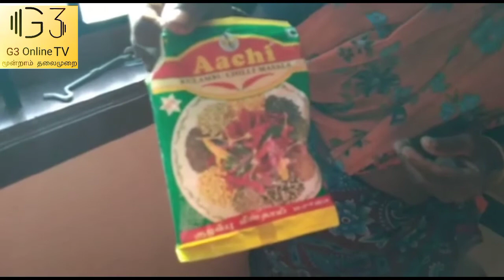வீட்டு ஜன்னலை உடைத்து துணிகர கொள்ளை.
அரியலூர் மாவட்டம் திருமானூர் ஒன்றியம் நாயக்கர் பாளையம் கிராமத்தில் தனியாக இருந்த வீட்டின் கதவை உடைத்து கொள்ளையர்கள் கைவரிசை காட்டி உள்ளனர் வீட்டின் உரிமையாளர்கள் வெளியூரில் இருப்பதால் அவர்கள் வந்த பிறகே எவ்வளவு பொருட்கள் கொள்ளை போயின என்பது தெரியவரும் என்று அவரது உறவினர் தெரிவித்துள்ளார்அவரது உறவினர் வைத்திருந்த ரூபாய் 40,000 கொள்ளை போய் இருப்பது மட்டும் உறுதி செய்யப்பட்டுள்ளது திருமானூர் காவல்துறையினர் விரைந்து நடவடிக்கை எடுத்து வருகின்றனர்.